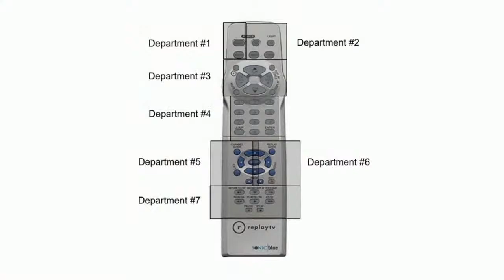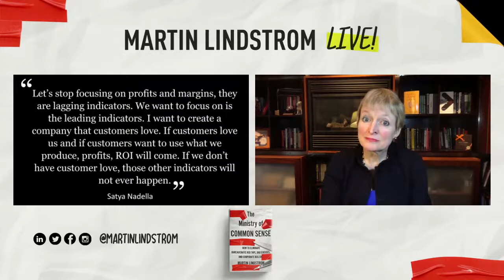Join me for a live conversation with Columbia University Professor and Speaker, Rita McGrath!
Rita is a fellow Thinkers 50 "thinker" and regarded as one of the world’s top experts on strategy and innovation with particular emphasis on developing sound strategy in uncertain and volatile environments. I'm incredibly eager to learn her perspective on today's common sense issues!

In celebration of the release of my newest book, The Ministry Of Common Sense, my friends will be joining me live for deep conversations that will unlock thinking, inspire positive change, and bring structure back to our lives.